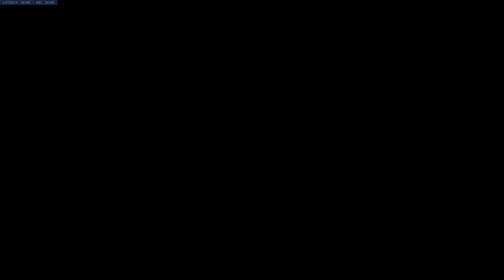Overwatch 1: Lots of Boops